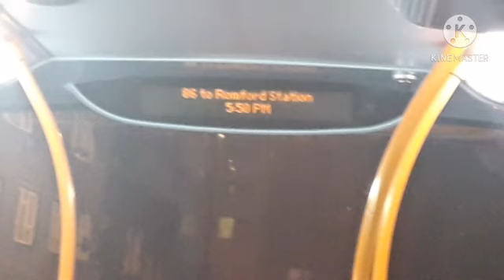86 to Romford Station (ibus)